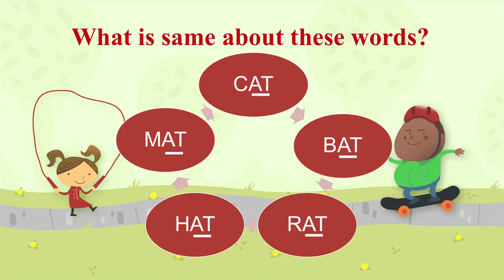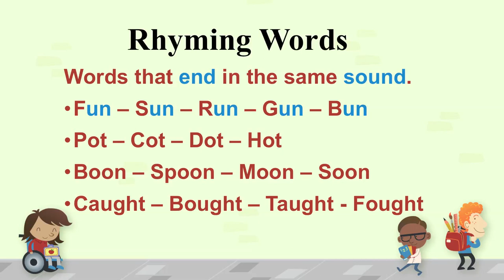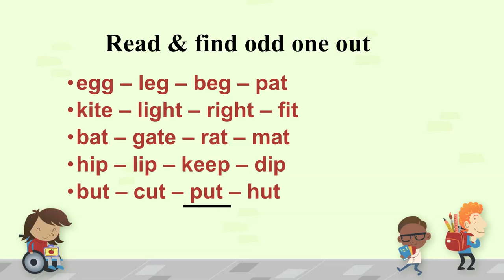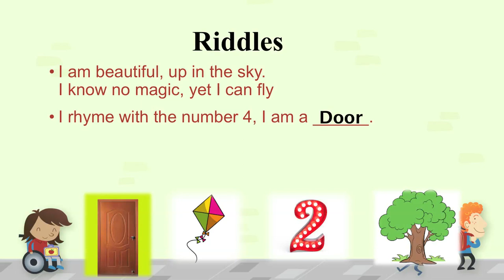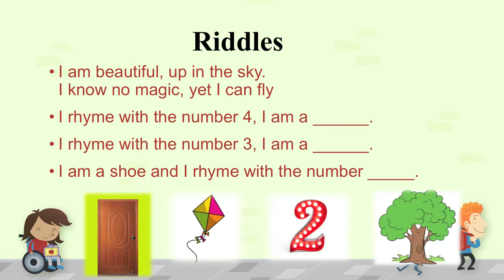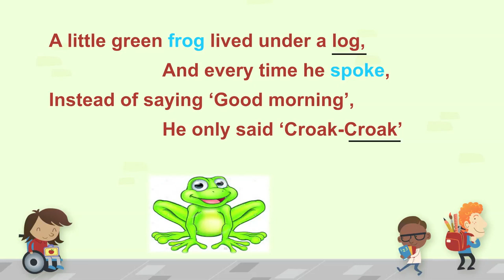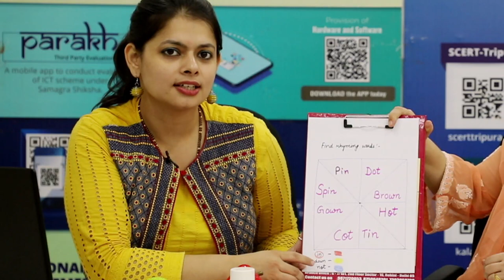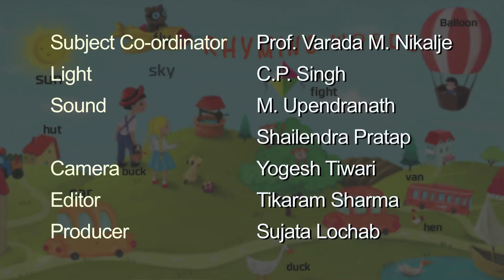English Rhyming Words 2